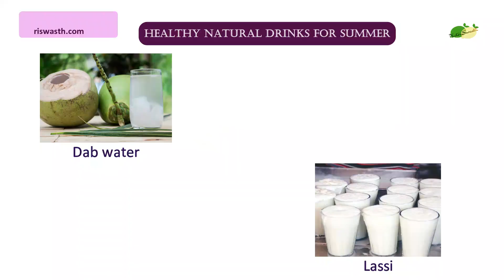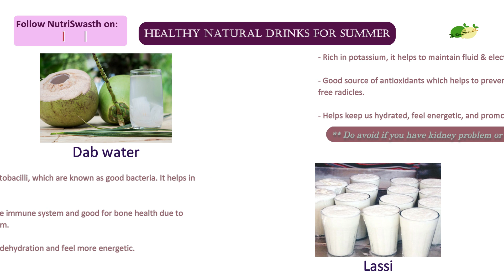Diet tips for summer: What you should eat| What you should avoid | In Bengali | NutriSwasth